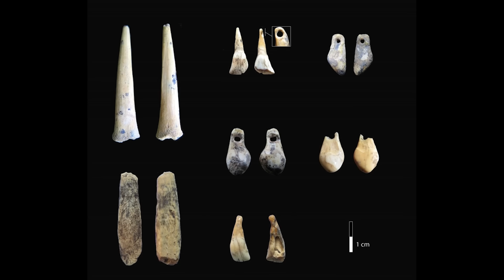Scientists Discover Mysterious Objects Frozen In Ice In Siberia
Scientists have made an astonishing discovery of mysterious objects frozen in ice in Siberia, sparking global intrigue and speculation. These ancient artifacts, hidden for centuries beneath layers of permafrost, may hold the key to untold secrets about the Earth's history, hidden civilizations, and even extraterrestrial life. With groundbreaking research uncovering these frozen relics, experts are left questioning their origins and the possible connections to lost worlds or unknown technology. Join us as we delve into this chilling discovery, exploring the evidence, theories, and fascinating implications of what might be buried in the frozen depths of Siberia. Don't miss out on this thrilling revelation!

Set Manager:
Chris Stiuso

Timecodes:
0:00- Intro
0:29- The Woolly Mammoth Remains
1:36- Pithovirus Sibericum
2:36- Ancient Bacteria
3:41- Ice Core Records
4:50- Meteorites
5:42- The Ice Maiden
6:48- Ancient Viable Seeds
7:53- Prehistoric Cave Lions
9:03- Frozen Insect Fossils
10:11- Frozen Artifacts